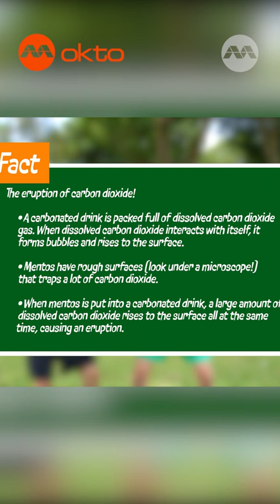MINGWEIROCKS x DBM | MAKING a COKE FOUNTAIN prank! | Don't Be Meme